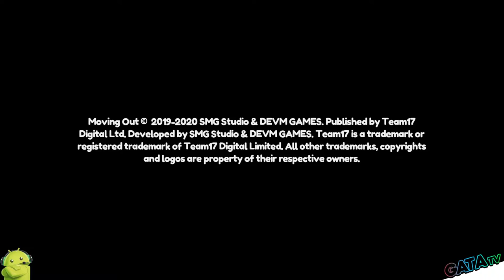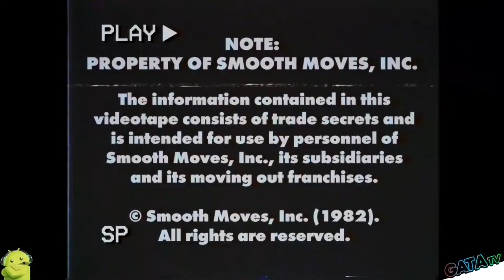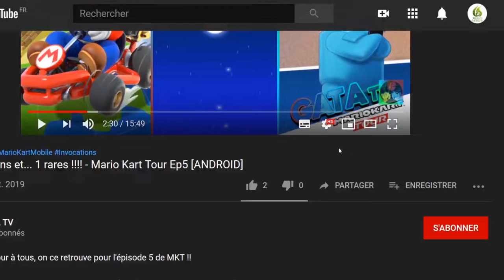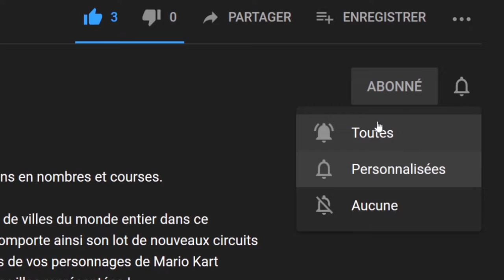📦 Mouving Out ! un simulateur de déménagement loufoque Let's Play "DEMO" [SWITCH]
Bonjour, aujourd'hui je vous présente Mouving out, un simulateur de déménagement loufoque et basé sur la physique qui donne un nouveau sens à la coop en local !

Une carrière palpitante dans le mobilier, ça vous tente ? Débutez en tant que Professionnel d'Emménagement Tout-terrain dans la ville de Packmore.

Smooth Moves est une petite entreprise de déménagement, mais aucune tâche n'est trop dangereuse ou trop étrange pour cette équipe de fonceurs. Développez votre entreprise, recrutez des personnages hauts en couleur et sauvez votre ville du péril mobilier !

Qu'est-ce que Smooth Moves peut nous offrir, me direz-vous ?
De la coop !

Incarnez un auto-entrepreneur en solo ou faites équipe avec vos amis. Jusqu'à quatre joueurs peuvent s'installer sur le canapé pour discuter de la meilleure façon de déplacer... un canapé. Mettez vos capacités ET votre amitié à l'épreuve !
De la physique !

Des portes et fenêtres vous barrent la route ? Débarrassez-vous-en grâce à la physique ! Soulevez, lancez et écrasez pour battre des records !
De l'action !

Apprenez les ficelles du métier en effectuant des déménagements toujours plus périlleux. Ce n'est pas en adoptant la stratégie de la ligne droite que vous déplacerez des meubles, alors faites preuve de créativité !
De l'aventure !

Tous les déménageurs commencent en bas de l'échelle, mais plus votre réputation grandira, plus vos destinations seront prestigieuses. Déménagez à travers des banlieues, des fermes, des maisons hantées, des réalités virtuelles et des terres lointaines !
Des personnages !

Recrutez des personnages hauts en couleur uniques, tous passionnés de travail manuel !
Un mode assistance !

Vous débutez ? Pas de problème ! Ajustez la difficulté pour que tout le monde puisse jouer !

Qu'est-ce que vous attendez ? Faites appel à vos amis et devenez les maîtres du déménagement dans Moving Out !

🔸 Développeur : SMG Studio, Devm Games
🔸 Éditeur : Team17 Digital

🔹 Console : Nintendo Switch
🔹 Date de publication : 28/04/2020
🔹 Classe d'âge : 3
🔹 Manette : Manette Nintendo Switch Pro

Configuration minimale*
◾️ OS : Windows 10
◾️ Processor : AMD Phenom 9500 2.2 GHz
◾️ Memory : 4 GB RAM
◾️ Graphics : GeForce GTS 450 1GB
◾️ DirectX : Version 12
◾️ Storage : 1 GB available space